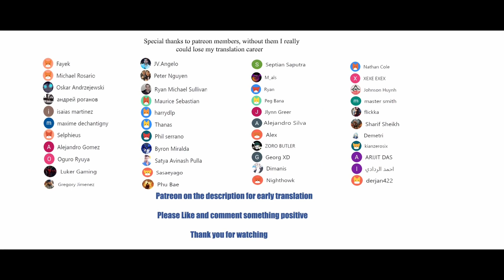I randomly have a new career every week chapters 481-482 English(Rich and Handsome Guy and Courtesan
*COPYRIGHT / LICENSING*

IrandomlyhaveanewcareereveryweekChapter481-482
IrandomlyhaveanewcareereveryweekChapter481-482English
IrandomlyhaveanewcareereveryweekChapter481-482EnglishSubtitle(Rich and Handsome Guy and Courtesan)

I randomly have a new career every week Chapter 481-482
I randomly have a new career every week 481-482 wiki,
I randomly have a new career every week 481-482 subtitle english,
I randomly have a new career every week chapter 481-482 Manga Sword,
I randomly have a new career every week 481-482 season 1